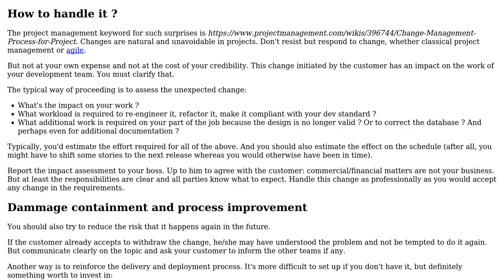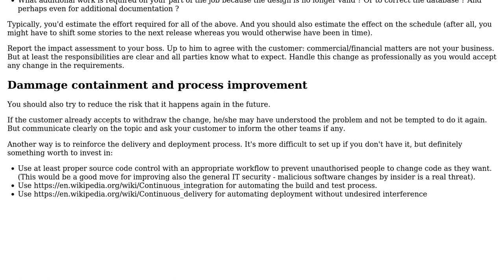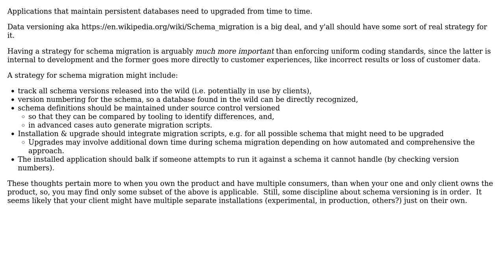Should i accept that a client adds changes to sourcecode on an ongoing development?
Software Engineering: Should i accept that a client adds changes to sourcecode on an ongoing development?

With thanks & praise to God, and with thanks to the many people who have made this project possible! | Content (except music & images) licensed under CC BY-SA | Music | Images & others | With thanks to user Erik Eidt user Christophe user Ale and the Stack Exchange Network Trademarks are property of their respective owners. You are responsible for your own actions.